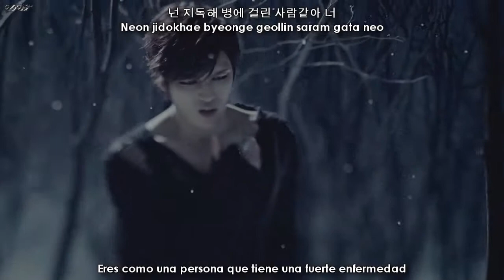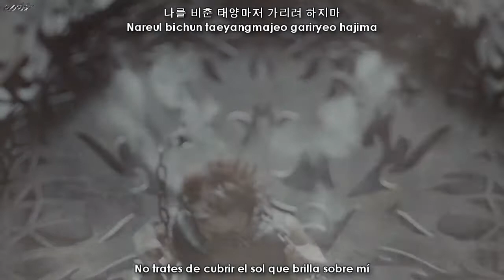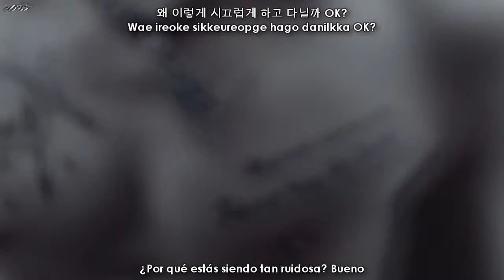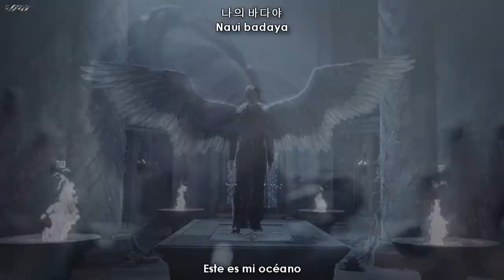Kim JaeJoong (김재중) - Mine [Sub español + Hangul + Rom]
adsadsadsadasdasdsasdsasd(?).
Mierda, amé demasiado el MV, los MV's que tienen este tipo de estética me encantan♥
Jae is back bitch!
Espero que pueda promocionar la canción en los programas porque sino mato a alguien(?).

Créditos
Hangul & Rom: kpopparazzi
Eng Trans: pop!gasa
Trad Esp: Maar